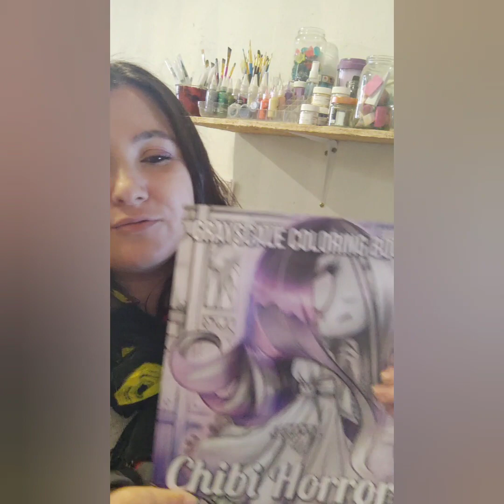Pillora colos : son défi du mois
Les crayons Blancs que je vous recommande :

uni ball : lot de 3

uniball broad :
lot de 3

lot différentes tailles